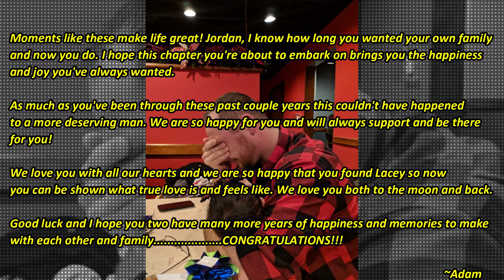A new chapter: Congratulations, Bro!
A montage of my brother and his family.